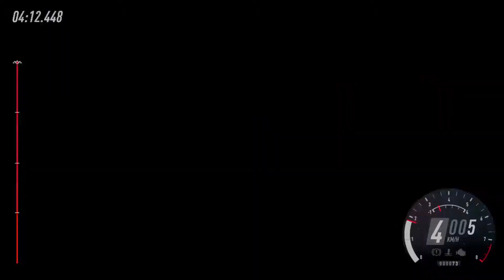AOR Rally Season 2 - Round 6: Monte Carlo, Monaco - S10 Power Stage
I'm participating in Season 2 of the Apex Online Racing (AOR) Dirt Rally League (as a Rookie)
This is the replay of my Power Stage - worth double points - on the Col de Turini Sprint en Montee stage at Monte Carlo, Monaco.

I'm driving a Mitsubishi Lancer Evo in the N4/R4 class
My teammate - Staniel85, and I have formed the "Broken Diff Racing Team"
"GO TEAM GO"!

Intro & outro videos were edited from the original Codemasters DiRT Rally 2.0 intro video and various launch trailers